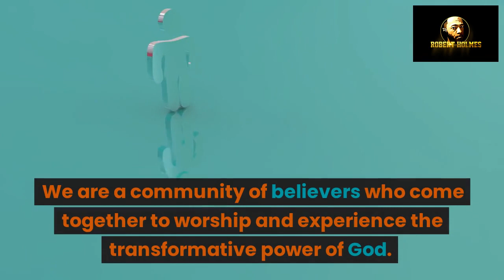The Healing Ministry That is Changing Lives - Come See for Yourself - Faith House of Prayer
The Healing Ministry That is Changing Lives - Come See for Yourself

Hello and welcome to Faith House of Prayer Holiness Church!

We are a community of believers who come together to worship and experience the transformative power of God. Our pastor, Robert Holmes, is a man of faith and a powerful preacher, who has seen firsthand the miraculous healing power of God at work in the lives of people.

At Faith House of Prayer Church, we believe that through prayer and surrender to God, all things are possible. We have seen countless individuals healed of physical ailments, emotional wounds, and spiritual brokenness. Including over 400 people healed from cancer.

Join us this Sunday as we come together to lift our voices in praise and witness the wonders of God's love.

We are located at 9440 Sherbourne Street, and our service time is 10:30 AM Sundays or attend  online 24/7 by texting FHOP to 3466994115. We hope to see you there!